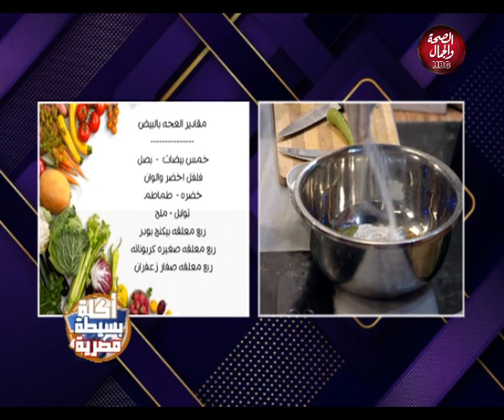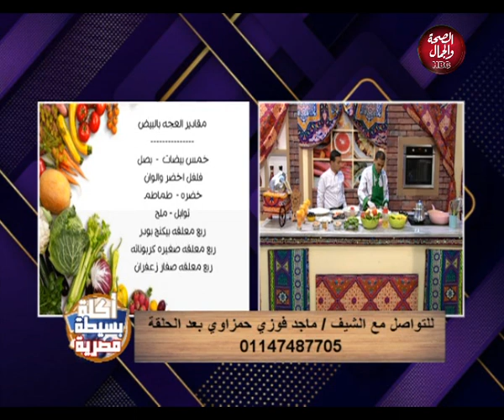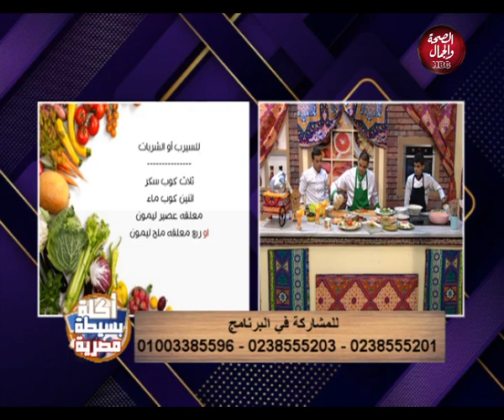آكلة بسيطة مصرية